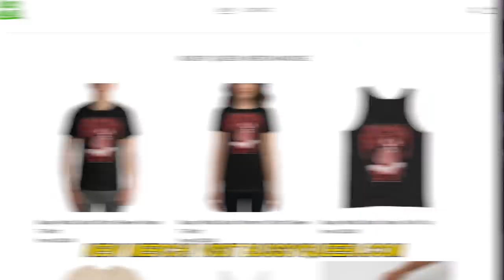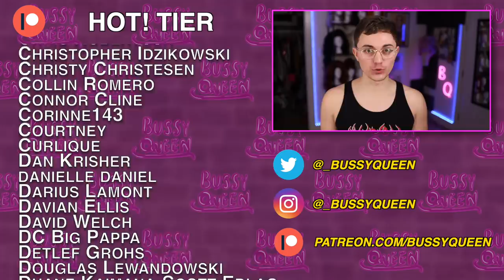We Need to Talk About that Rusical | Canada's Drag Race 2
► Canada's Drag Race 2 Episode 2 Review | Hot or Rot?

Hi Ugly! Today we review and react to episode 2 of Canada's Drag Race Season 2! Our queens were challenged to dance and sing live in the newest Rusical, "Under the Big Top". On the runway, the category "Circus Bezerkus".

12 Queens join the cast of Canada's Drag Race Season 2 including Oceane Aqua-Black, Pythia, Adrianna, Kimora Amour, Synthia Kiss, Icesis Couture, Suki Doll, Gia Metric, Eve 6000, Kendall Gender, Beth, and Stephanie Prince.

00:00 Canada's Drag Race 2 Episode 2 Review | Hot or Rot?
01:03 Synthia Kiss
1:33 Kimora Amor
2:23 Adriana
2:58 Gia Metric
3:51 Suki Doll
4:39 Oceane Aqua-Black
5:17 Kendall Gender
5:46 Eve 6000
6:23 Stephanie Prince
6:53 Icesis Couture
7:25 Pythia
8:14 Under the Big Top: The Rusical
11:18 Bottom Two: Icesis & Oceane
12:13 Patreon Shoutouts